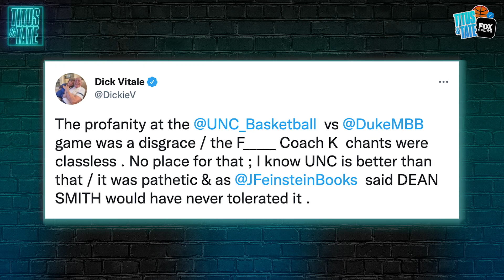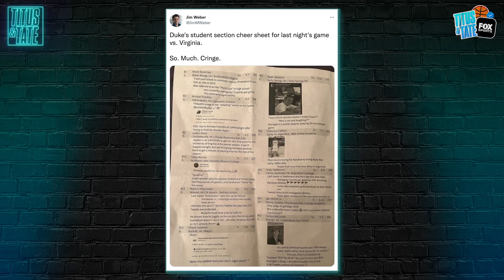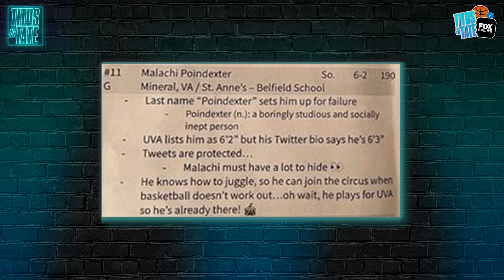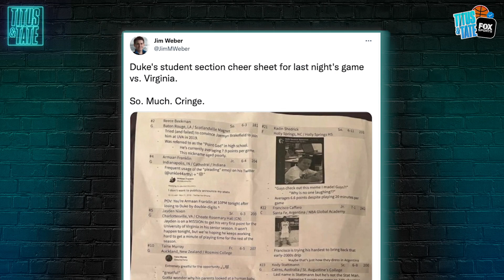Dickie V. calls out UNC Fans! Plus the leaked Cameron Crazies' “cheat sheet” | Titus & Tate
Mark Titus and Tate Frazier react to Dick Vitale’s tweet calling out the behavior of Tar Heels fans. Then they discuss the leaked “cheat sheet” used by Cameron Crazies for Duke’s game against Virginia.

About Titus & Tate:
It’s cold outside, but inside, the action’s heating up on Titus & Tate! From the hoop states of Indiana and North Carolina, Mark Titus & Tate Frazier come together to bring you the latest on all things college basketball and beyond!